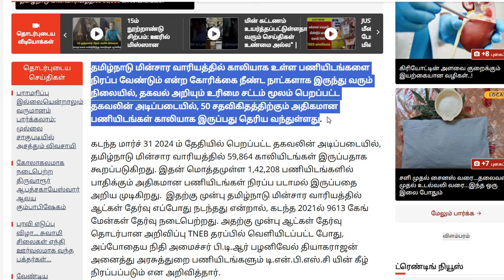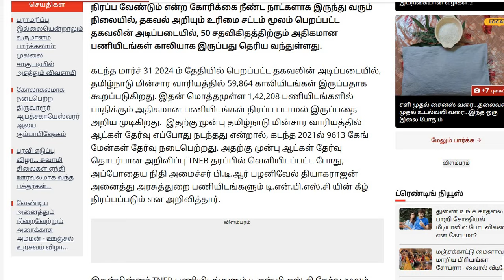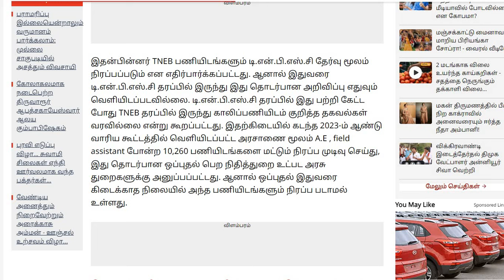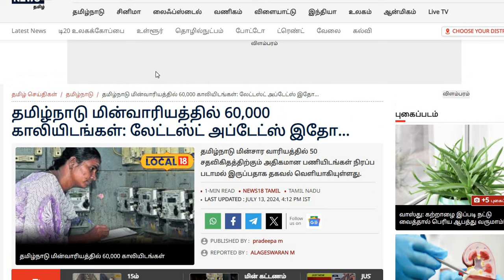tneb recruitment 2024 60000 vacancy 2024 in tamil nadu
தமிழ்நாடு மின்வாரியத்தில் 60,000 காலியிடங்கள்: லேட்டஸ்ட் அப்டேட்ஸ் இதோ